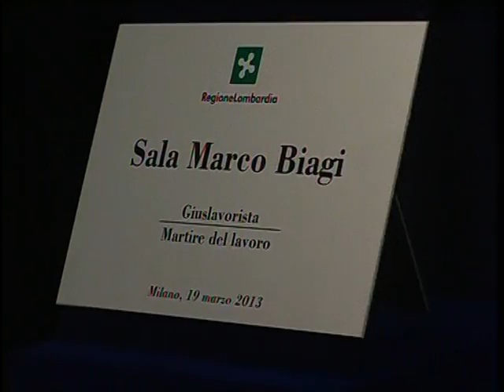Maroni presenta la nuova giunta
Roberto Maroni presenta gli obiettivi del suo governo e i primi provvedimenti.